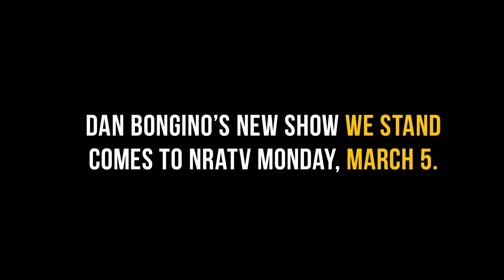Bongino: Far-Left Uses NRA as a Punching Bag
"The NRA, sadly, has become a boogeyman for idiots on the far-left. Misinformed, confused people on the far-left, who use it as a punching bag whenever they feel like it's politically convenient for them." —Dan Bongino